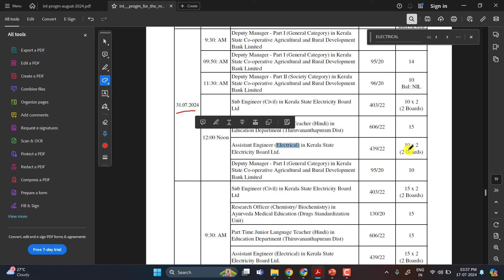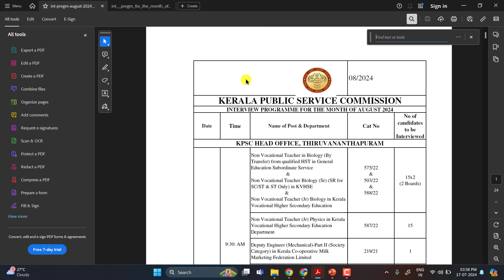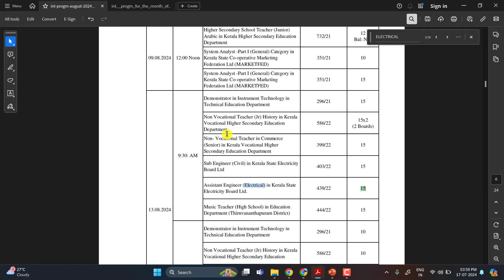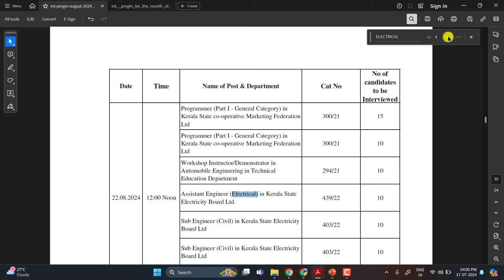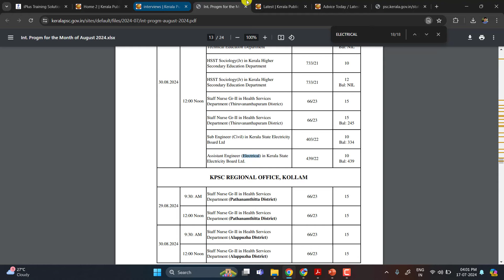KSEB ASSISTANT ENGINEER INTERVIEW SCHEDULE | KERALA PSC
INTERVIEW SCHEDULE | KSEB ASSISTANT ENGINEER | KERALA PSC

📌 INTERVIEW MEMO | BIODATA FILLING | KSEB SUB ENGINEER |SIBIN K